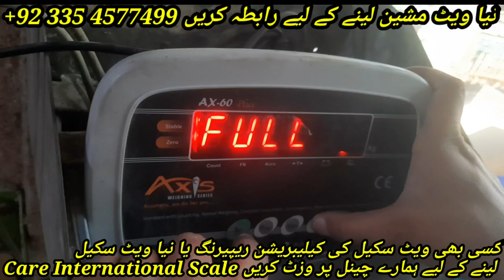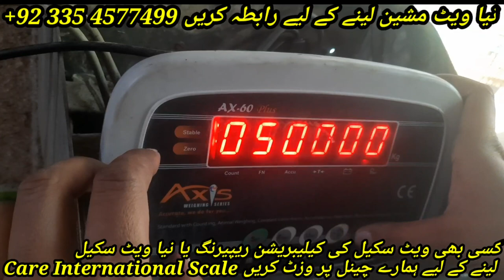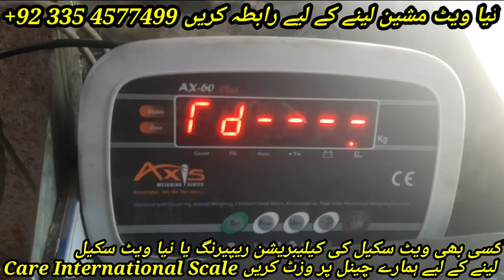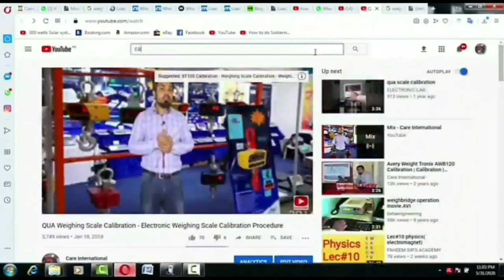60 Ton Truck Scale kesy Calibration kary | Weighbridge Calibration Model AX60 by Care International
Truck Scale ki Calibration
Weighing Indicator Model Cedar Cl-5922
Capacity 60 Ton
Accuracy 5 kg
Truck scale Widely Used In Industry Of Mining, Metallurgies & Factorys Etc. Digital truck scales.
60 ton truck weighbridges calibration watch video in our channal CareInternationalScale . Truck weighbridge capacity 60 ton truck weighbridges. Models: truck weighbridge 50T, truck weighbridge 100T 120 ton , 150 ton and 200T available